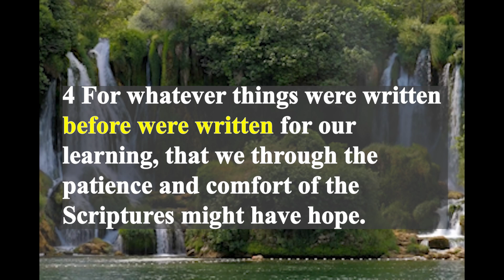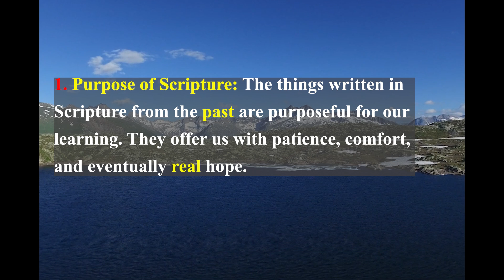From the past for the present and future!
4 For whatever things were written before were written for our learning, that we through the patience and comfort of the Scriptures might have hope.

(God’s word written in the past was for our learning now and for the future.)
(Studying God’s word provides comfort.)

 5 Now may the God of patience and comfort grant you to be like-minded toward one another, according to Christ Jesus,

(God is the God of patience and comfort.)
(Believers are to be like-minded toward one another, according to Christ Jesus.)
(Prayer will manifest comfort.)

6 that you may with one mind and one mouth glorify the God and Father of our Lord Jesus Christ.

(Believers are to be of one mind and communication, glorifying God and Father of our Lord Jesus Christ.)

(Through prayer and study with application we as God’s children will be comforted.)

Thank you for desiring to learn.